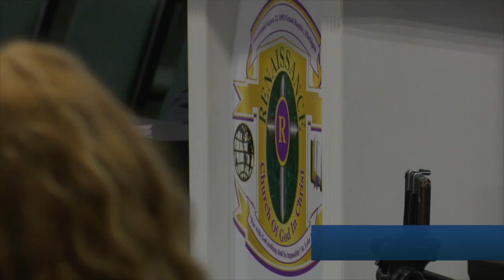Community forum held following death of Patrick Lyoya